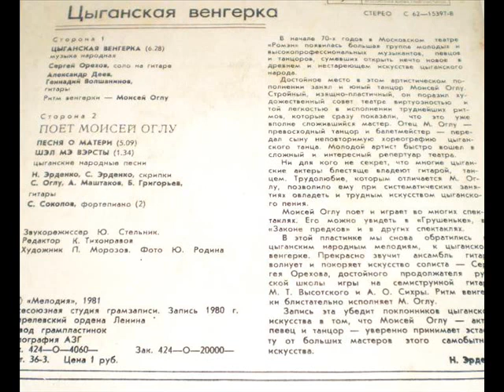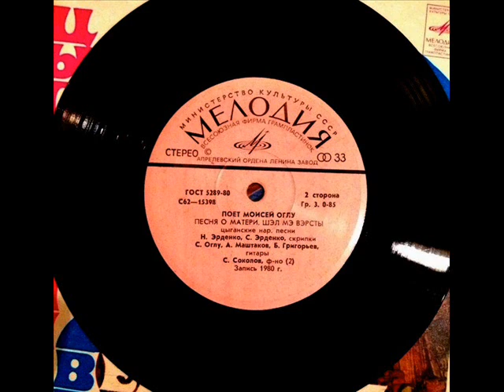Моисей Оглу - Сергей Орехов | Sergei Orekhov (LP 1981)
Сергей Орехов (Sergei Orekhov) - Моисей Оглу (LP 1981)

Цыганская венгерка. Поет Моисей ОГЛУ.
Цыганские нар. песни
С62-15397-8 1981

1 сторона:
0:00 Цыганская венгерка (муз. нар.)
Сергей Орехов (соло на гитаре),
Александр Деев и Геннадий Волшанинов (гитары),
ритм венгерки - Моисей Оглу

2 сторона:
6:19 1. Песня о матери
11:26 2. Шэл мэ вэрсты

Н.Эрденко и С.Эрденко (скрипки),
С.Оглу, А.Маштаков и Б.Григорьев (гитары),
С.Соколов (ф-но) (2)